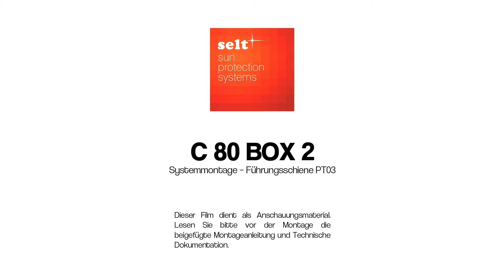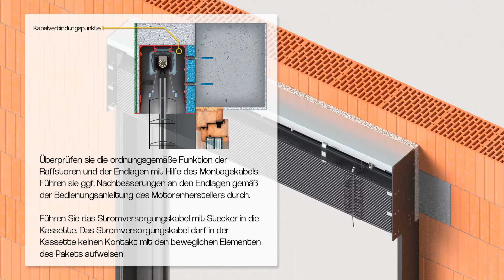C80 BOX 2 DE